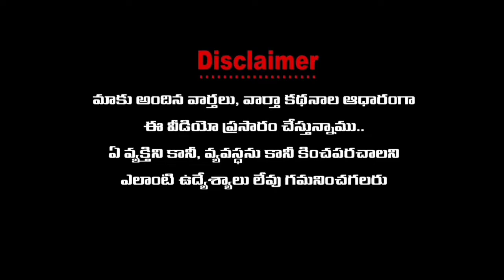రాజమండ్రి ఆర్ట్స్ కాలేజీలో క్రికెట్ స్టేడియం పై మాట్లాడుతున్న మాజీ ఎంపీ జీ హర్షకుమార్ | AP TOP NEWS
రాజమండ్రి ఆర్ట్స్ కాలేజీలో క్రికెట్ స్టేడియం పై మాట్లాడుతున్న మాజీ ఎంపీ జీ హర్షకుమార్

AP TOP NEWS CHANNEL Is a 24/7 Channel Offers...👇
 "Political Debate's"
"Letest News"
"Live Report's"
"Current Affairs"
"Breaking News"
"Latest News"
"Crime"
"Trending Video's"
"Political"
"Exclusive Interviews"
"Special Story's"
"Business"
"Cricket"
"Bollywood"
"Tollywood"
"Entertainment"
"Devotional"
"Education"
"Sports"
"Business Updates"
"Weather Updates"
and a Lot of More Video's
AP News
AP TOP
TOP NEWS
AP TOP Stories
ఏపీ న్యూస్
ఏపీ టాప్